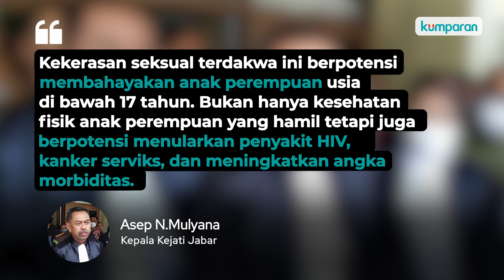Babak Baru Kasus Herry Wirawan: Dituntut Mati, Dimiskinkan, Dikebiri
Persidangan kasus pemerkosaan anak di bawah umur oleh Herry Wirawan mencapai babak akhir. Herry dituntut oleh Jaksa hukuman mati, dimiskinkan, dan dikebiri. Jaksa juga menggolongkan kasus ini sebagai kasus yang sangat serius, mengacu kepada PBB. Selain itu, Herry juga diwajibkan mengganti rugi kepada korban sebesar Rp 331 juta kepada korban. Simak informasi selengkapnya pada video di atas.